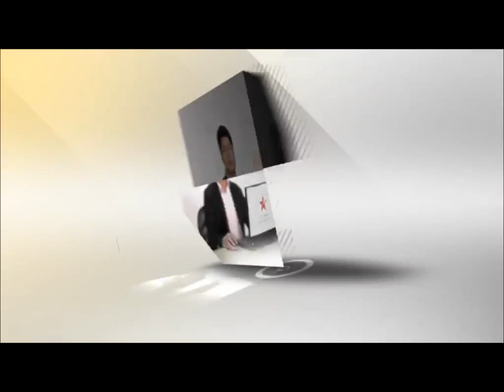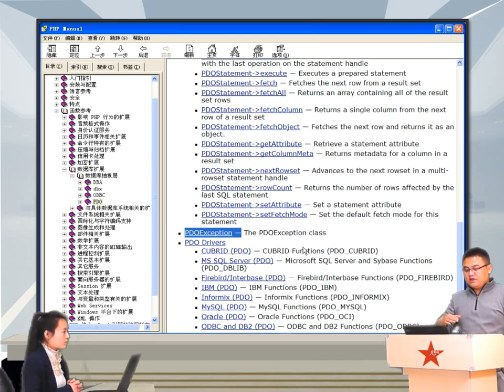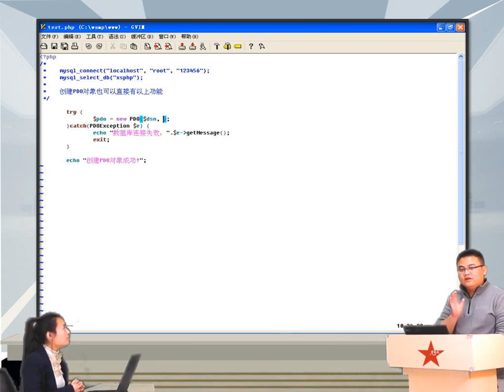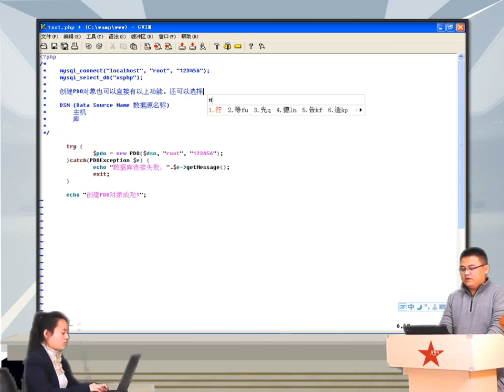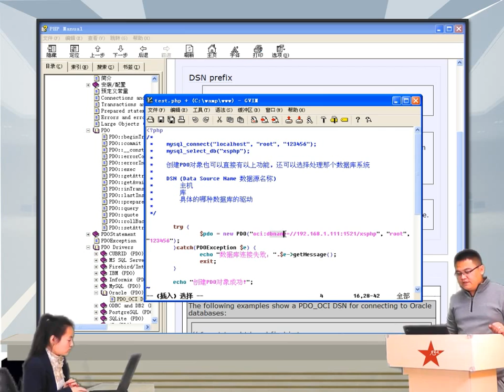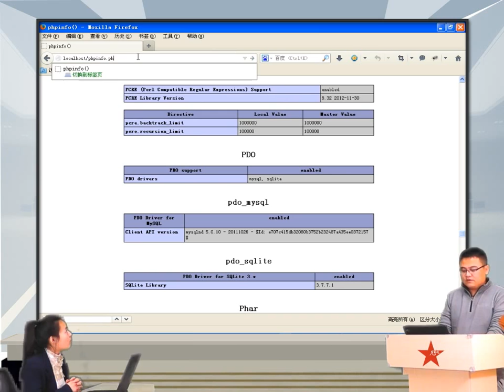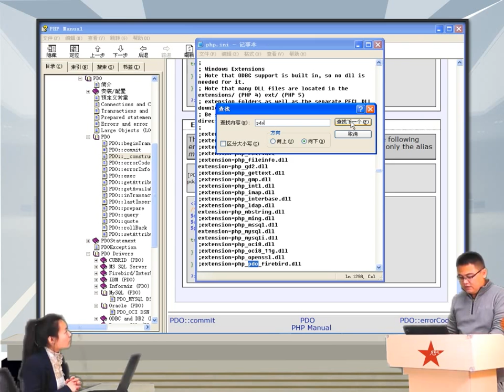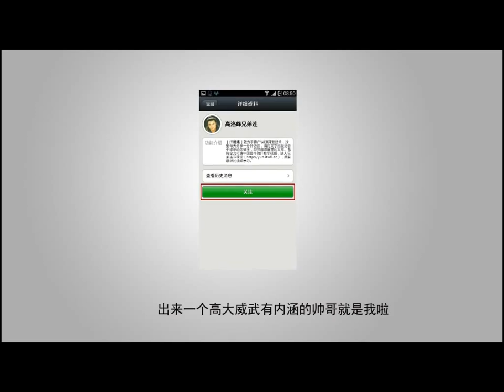2014兄弟连高洛峰 PHP教程15 1 2 创建PDO对象